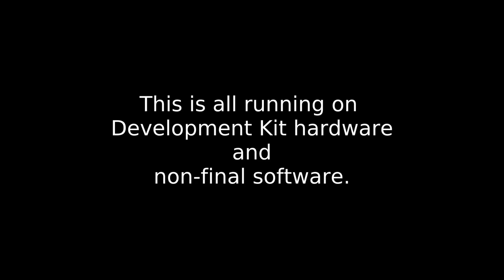Runs on Librem 5, Day 23 - GNOME Disk Utility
Day 23 - GNOME Disk Utility